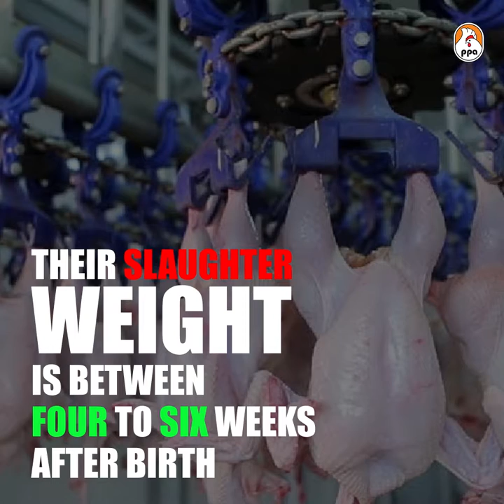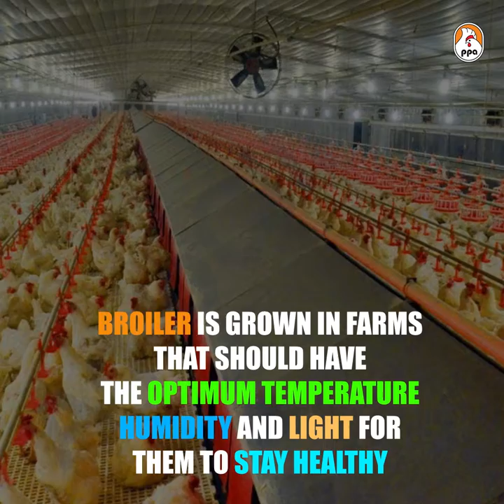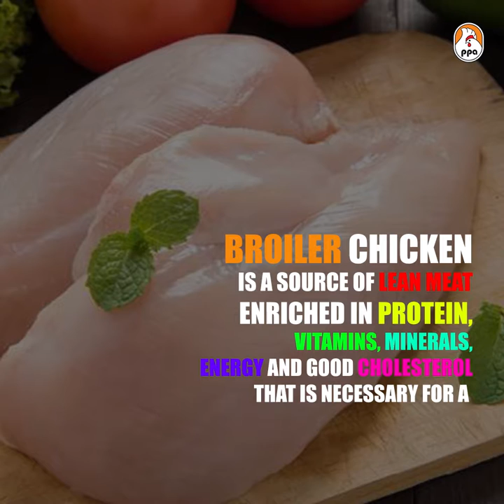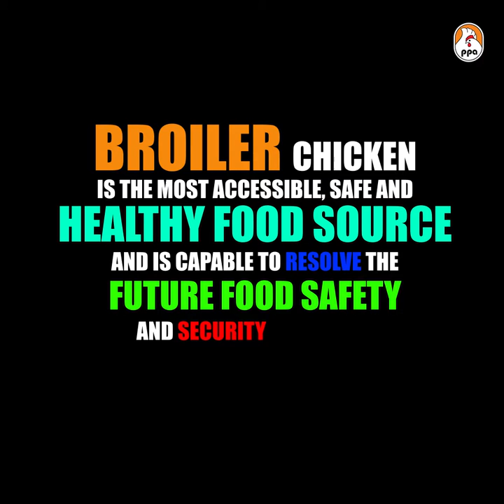KNOW YOUR FOOD - BROILER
Broiler chicken is specially bred for commercial use, fed with the best feed with all the necessary nutritional value needed for consumers.